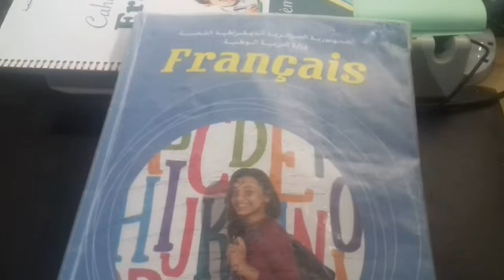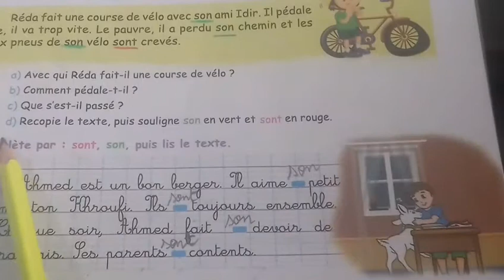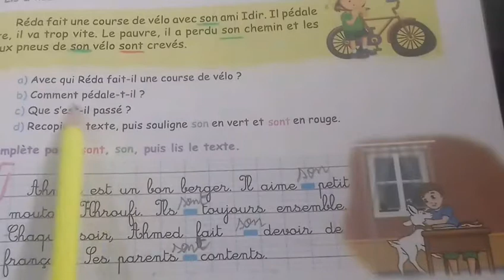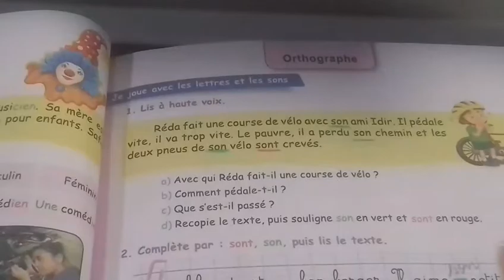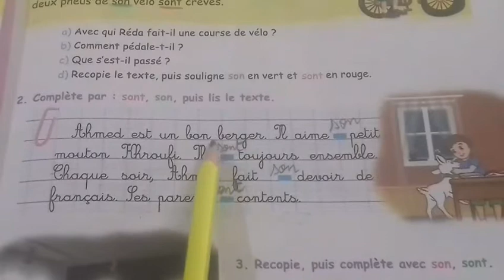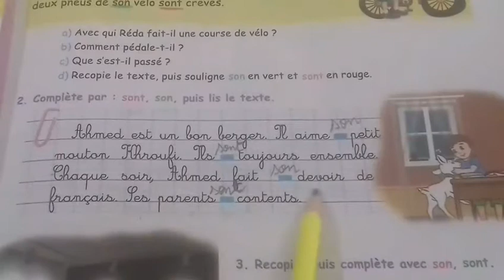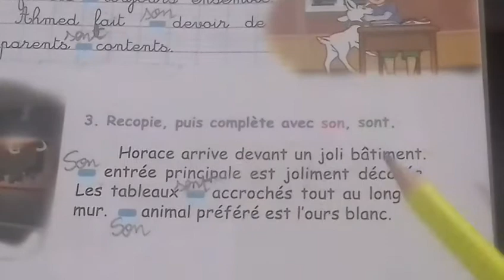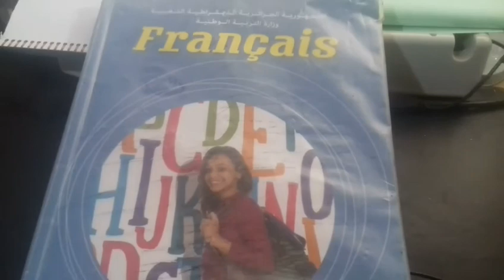السنة_الخامسة_ابتدائي // حلول تمارين الكتاب الفرنسية السنة 5 إبتدائي صفحة 43